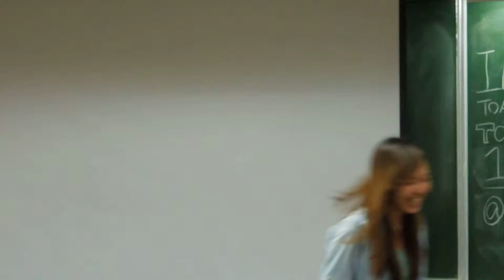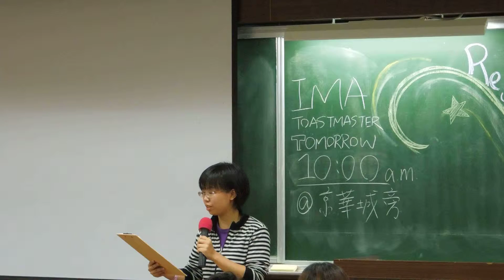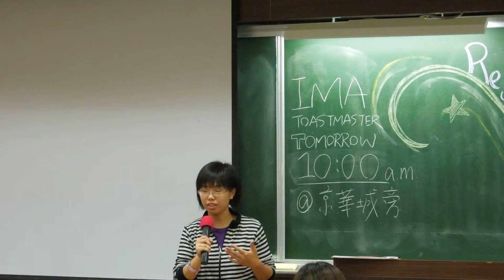IE : C2, I Can, Bess Chen